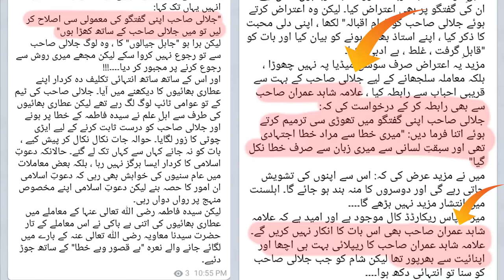Ye Shahid Imran Jalali kon hai ? | Chaman Zaman ka Sufaid Jhoot